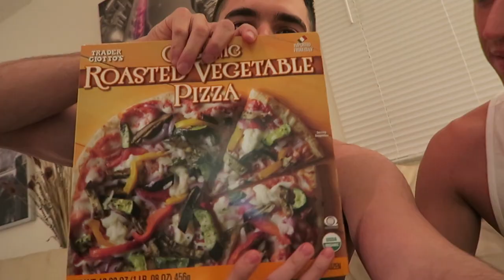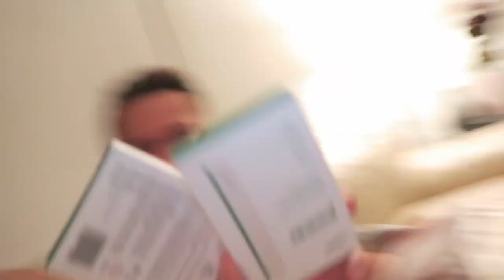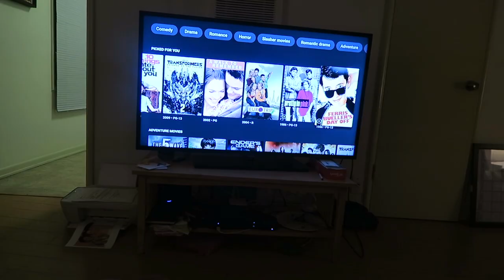Surprising my Boyfriend Ben Butler for Valentines day ❤️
Webull (get 1 free stock for signing up and 1 when you deposit 100 dollars) (stocks valued up to 1000 dollars)
Robbinhood (free stock valued up to 500 dollars)
Fetch rewards (money back on groceries)